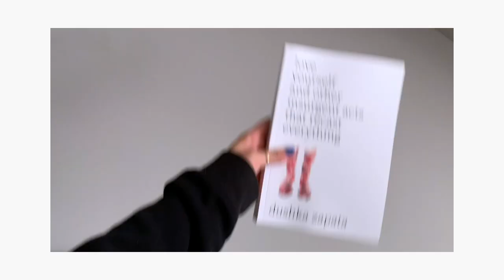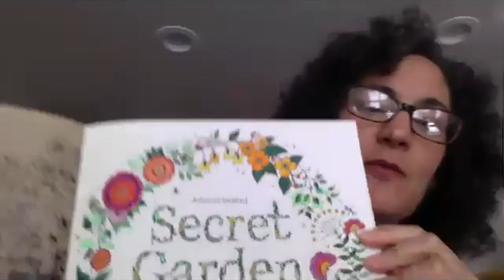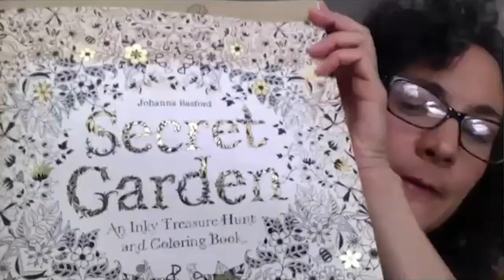Global pandemic, working from home, what to do (Interview with Dushka Zapata)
My friend, Dushka Zapata, is a writer. She recently wrote about what she's been doing to get through this strange and difficult time. Naturally, we decided to create a video to talk more about it.

🚨 Video correction: Dushka has NINE books and an e-manual. It's titled, "Feelings are fickle and other things I wish someone had told me"

FAQ ✨

Name: Alexa
Where I’m from: Wisconsin → San Francisco → San Diego
About: I’m a designer! I live, breath, and value design. My background is in Graphic Design and digital Product Design and I’ve worked at a number of tech startups as a Product Designer as well as for larger industry leading tech companies such as Yelp and Zendesk. I’m currently a Senior Product Designer at Zendesk on the growth and monetization team.

Myers-briggs: ENFJ
Education: BFA, Graphic Design

SOCIALS ☀️

REMOTE DESIGN JOBS 👩‍💻

Looking for your next job? Check out my job board for a curated list of the best remote focused roles in Product Design, UX Research, Content Design, and Design Ops

MY GEAR 📷

Camera: Canon EOS 70D
Teleprompter: Parrot Teleprompter 2
Lights: GoDox and NiceFoto
Microphone: Rode VideoMic Pro+
Editing software: Adobe Premiere Pro

PARTNERSHIPS🔥

Let me know if you have any questions about the programs below:

$1,000 off of Springboard’s UI/UX Design Career Track
$1,000 off UX Design Career Track

Designlab teaches in-demand UX/UI design skills in an async format with a focus on 1-on-1 mentorship and hands-on projects.

If you already have experience in visual design, apply to UX Academy Otherwise, try their foundational course.

That said, I only recommend products or services which I know, trust, and think are valuable for the community. The earnings support me and my work so I can continue to provide you with great content and resources.